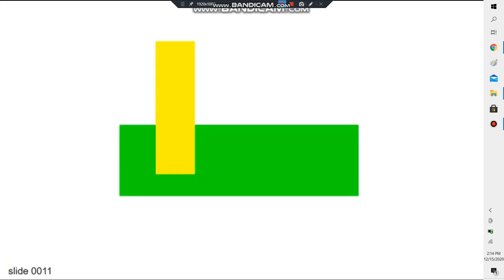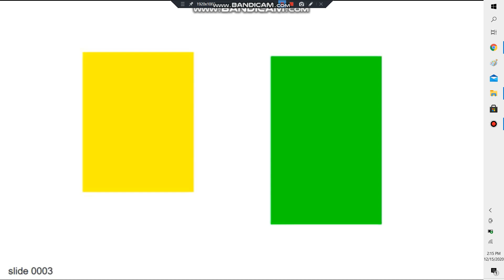G.A.Y (Green And Yellow) Episode 6.5 (Marathon S1E1-S1E6)